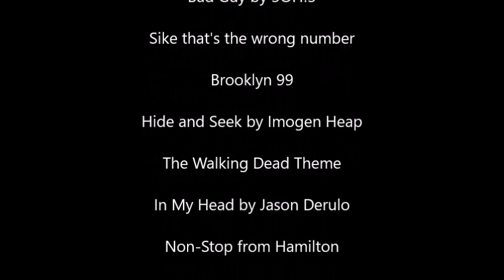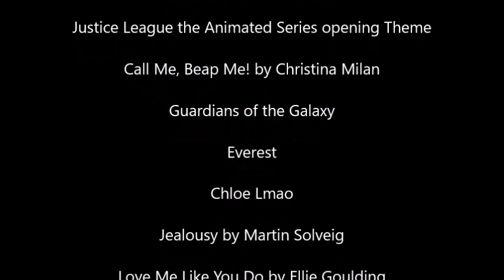Legends of Tomorrow Crack #2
Putting off my final right now. Did this. Well I was gonna do it anyway, but this keeps me from doing my paper also.